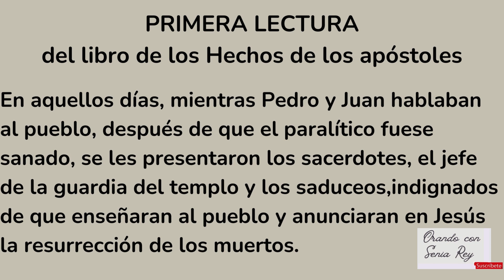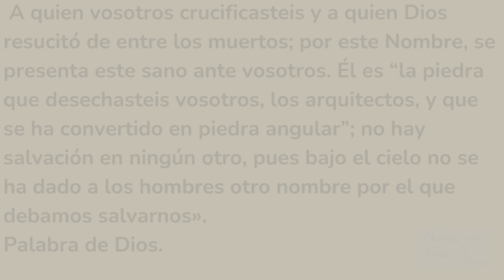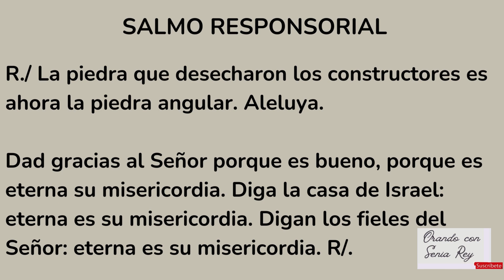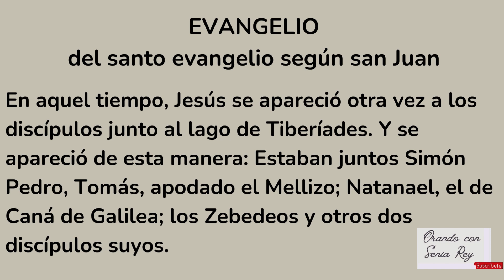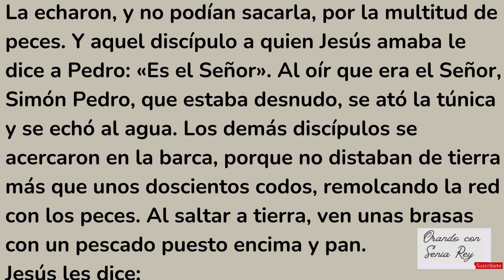05 de abril 2024 "lectura, salmo, evangelio y reflexión de la misa diaria."